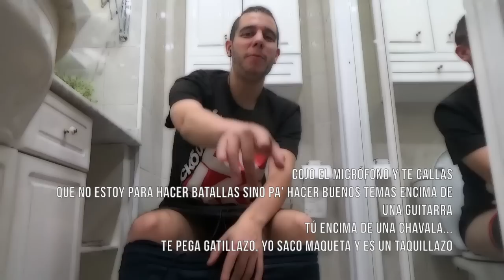PlaF - Sentao en el váter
1Like ayuda. Tirar de la cadena antes de salir!
Colmena Estudios.